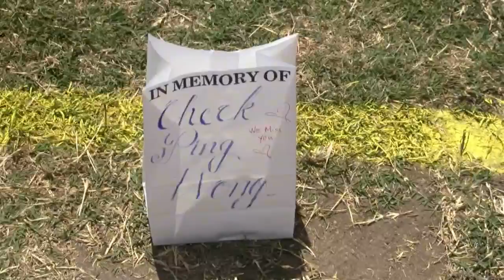Team Charter College at Relay For Life in Santa Clarita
The Charter College Canyon Country campus raised over $8,000 for Relay For Life. They had a booth at the Central Park Relay For Life Festival in Santa Clarita on May 21, 2011. To help raise money at the event, the Massage Therapy class gave massages at their booth. We had 53 students on our Team Charter College. See video footage of our students at the event along with footage of the event itself.